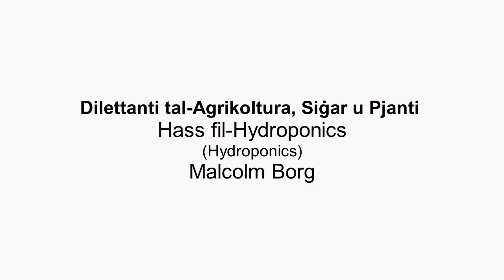Ħass bil-Hydroponics (using Hydroponics)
Iltqajna ma' Malcolm Borġ fejn ikabbar il-ħass u diversi ħxejjex oħra bis-sistema relativament ġdida tal-Hydroponics f'Malta. Malcolm spjegalna kif tiffunzjona s-sistema u kemm jiġi frankat xogħol u problemi fosthom ta' inqas nitrati fl-ilma tal-pjan, inqas bexx, inqas xogħol ta' tnaqqieħ izda fuq kollox inqas uzu tal-ilma. Jikalkula li jintuża tank tal-1000 litru fil-ġimgħa fuq dak il-ħass kollu jekk ma tkunx sħana.

Grazzi!